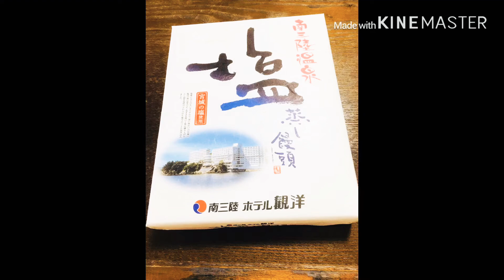รีวิว ขนมมันจูของโรงแรมมินามิซังริคึ Review japan snack